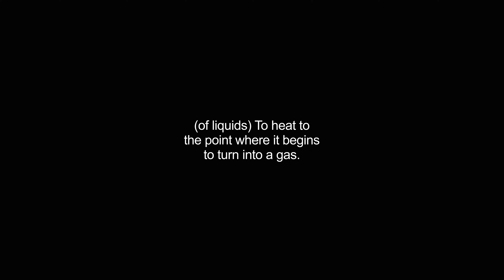boiling video Dictionary meaning and pronunciation